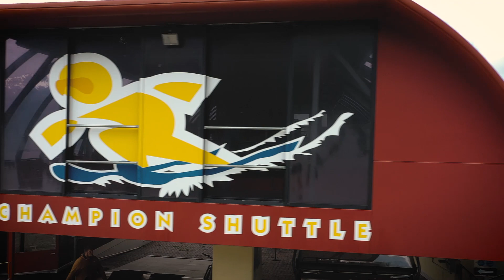Shuttleberg | Mountainbike for Families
Die Mountainbike-Tour führt euch ausgehend von der Bergstation Champion Shuttle über einen abwechlungsreichen Forstweg entlang des Ennskraxn-Rückens bis zum idyllischen Jägersee. Der Schotterweg verläuft auf gleichbleibender Höhe ca. 10 km Richtung Talschluss Kleinarl, wo er über einen kurzen Abschnitt auf das Niveau des Jägersees abfällt. Der klare Bergsee bietet einen wunderschönen Platz für eine Rast am See. Zurück in das Ortszentrum von Kleinarl gelangt ihr über den 5 km langen Radweg entlang der Kleinarler Ache.

The mountain bike tour takes you from the Champion Shuttle mountain station via a varied forest trail along the Ennskraxn to the idyllic Jägersee. The gravel path runs at a constant altitude for about 10 km towards the end of the valley in Kleinarl, where it drops over a short section to the level of the Jägersee. The mountain lake offers a wonderful place for a rest. You can get back to the center of Kleinarl via the 5 km long bike path next to the Kleinarler Ache.